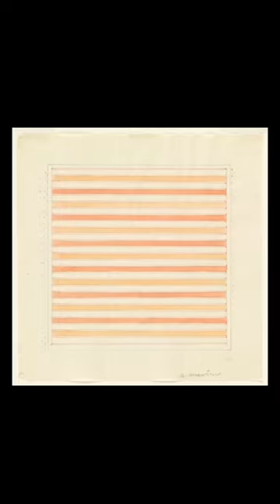How Modern & Minimalst Art Inspires Jil Sander